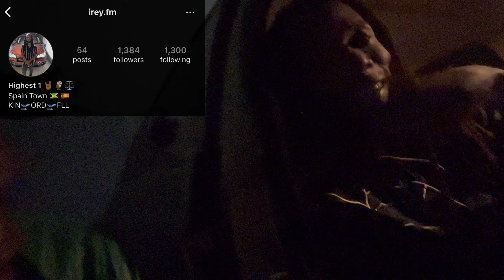I WENT CRAZY IN MIAMI WITH MY FBO BMW 135i (POV) DRIVE + PULLS !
IF YOU GUYS ENJOYED BE SURE TO CLICK THE LINK TO THE LAST VIDEOS👇🏽👇🏽